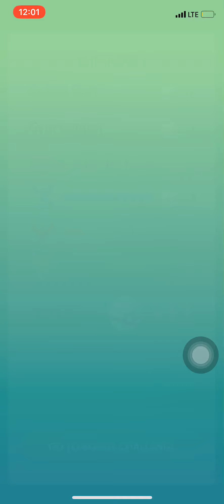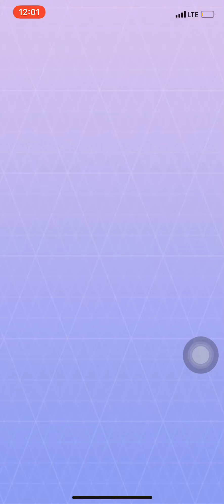1/5/2019在長沙灣站和13個38lv,40lv,36lv,30lv打固拉多（Cp54411➡️Cp2265)一球即入 到現在還有13人?！我只是24lv :) pokémon go#5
很難得有13人一起打的